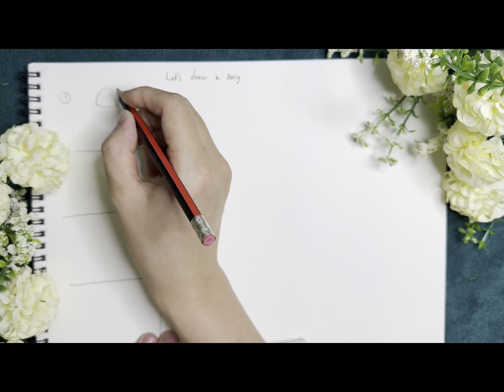Easy drawing of a daisy ( vẽ hoa cúc đơn giản)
Lần đầu làm clip còn nhiều bỡ ngỡ
Mọi người thông cảm nha